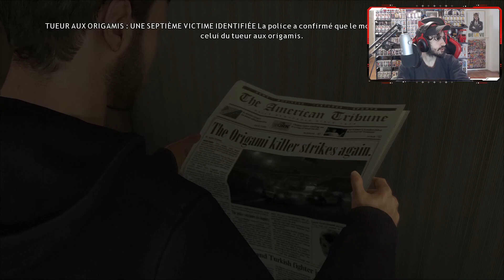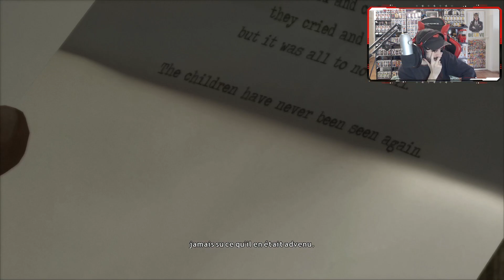Let's Play Heavy Rain #2 : Méchant ce prologue...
Setup

Processeur : AMD Ryzen 9 5900X (3.7 GHz)
Carte Mère : Asus ROG STRIX B550-F GAMING
Ventilateur : Noctua NH-D15S
Mémoire : DDR4 Corsair Vengeance LPX Noir - 32 Go - 3600 MHz
Carte Graphique : MSI GeForce RTX 3060 VENTUS 2X OC (12 Go)
SSD : Crucial BX500, 1 To, SATA III
Boitier sans alimentation : Zalman S4 Plus
Alimentation : be quiet! Pure Power 11 FM - 550W

Périphériques

Caméra : Sony Alpha 7 II / Logitch StreamCam
Micro : Blue Yeti, Microphone USB (Gris)
Ecran : Huawei AD80HW / BenQ EX240N
Clavier : Corsair K55 RGB
Souris : Logitech G502 Hero
Tapis de souris : Roccat Kanga Mini
Casque : Hyper X Cloud II